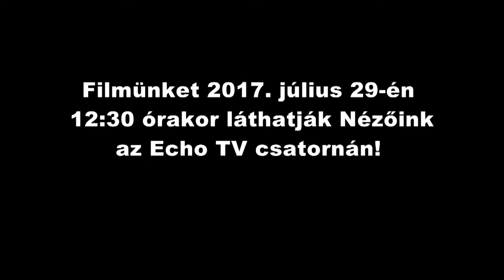OEE 148. Vándorgyűlése Kaszón - Filmelőzetes - 2017.06.23-24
Műsorunkat 2017. július 29-én, szombaton 12:30 órakor láthatják Nézőink a HAZAI ERDÉSZ TV Magazinban, az ECHO TV csatornán!